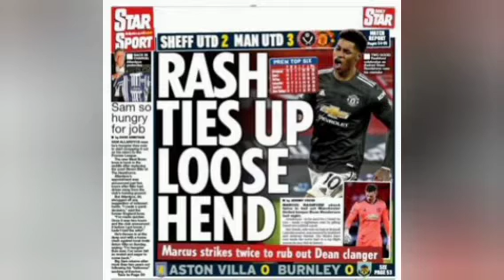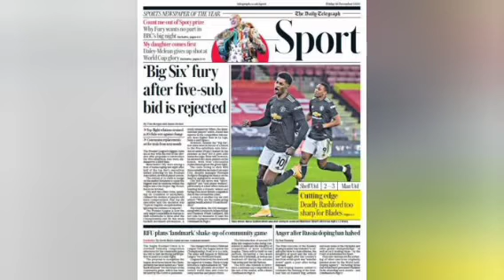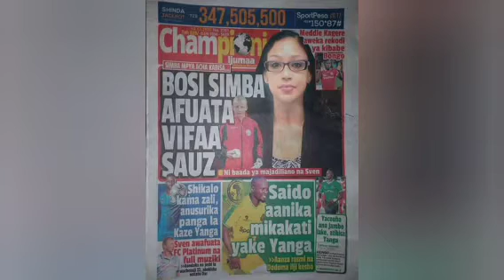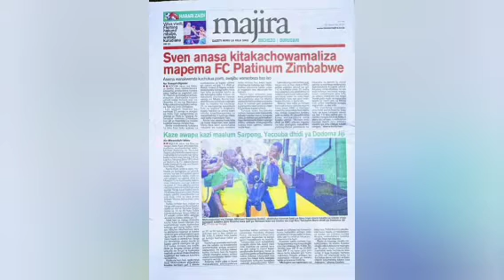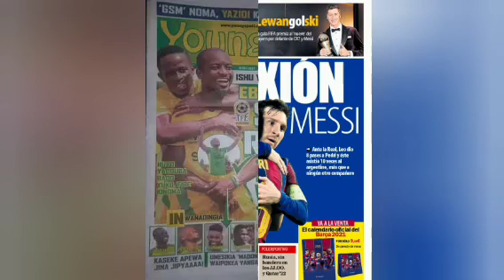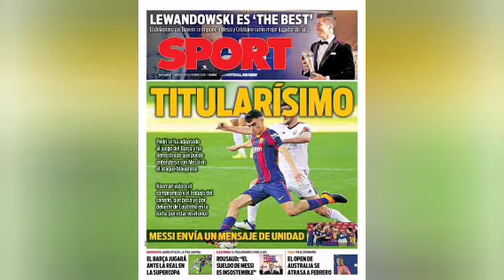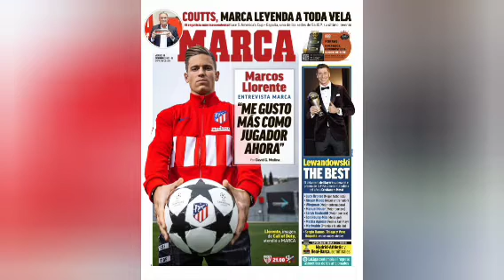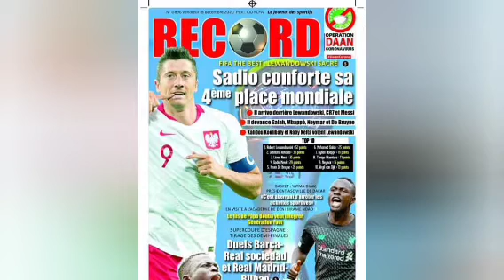Umukinyi w'Intamba M'urugamba ariko aripfuzwa na Vincent Kompany ||Amakuru y'inkino aryoshe caane..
Amakuru y'inkino yiriwe avugwa hirya no hino mu bimenyesha makuru bitandukanye.